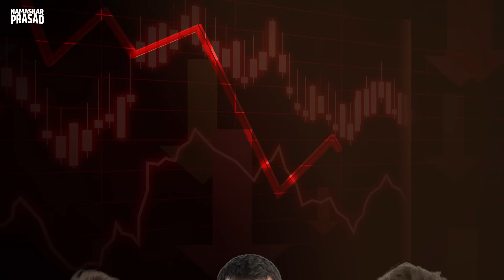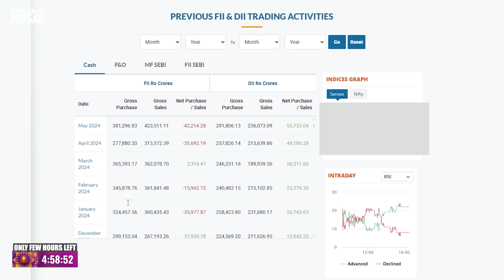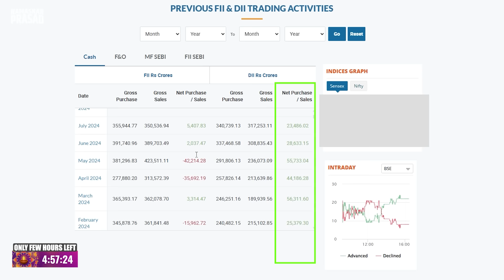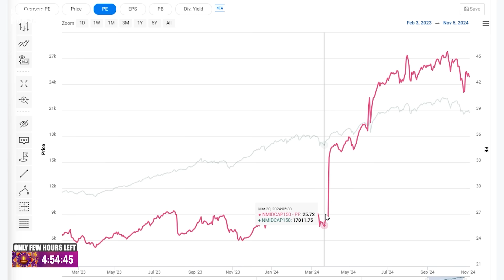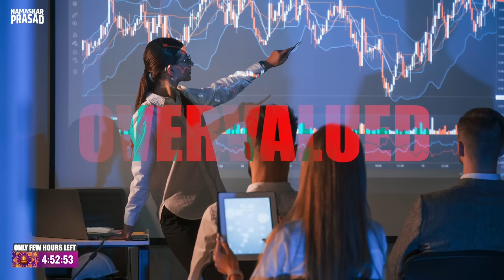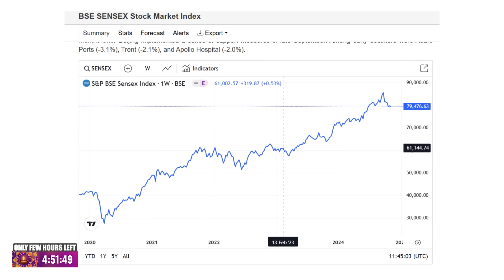Indian Market to Crash More???